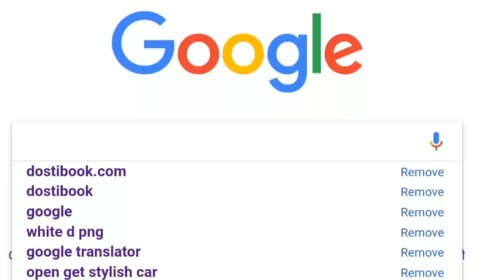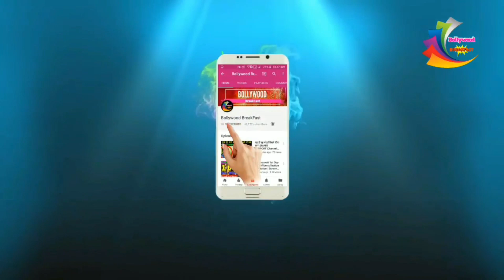Kader Khan Ne is Star ke Sath Kiye 100 Filme | Kader Khan Latest Video 2014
Kader Khan Ko is Tarah Kiya Gya Supurd E Khak | Antim Darshan ko Nahi Pahucha Koi Bollywood Actor